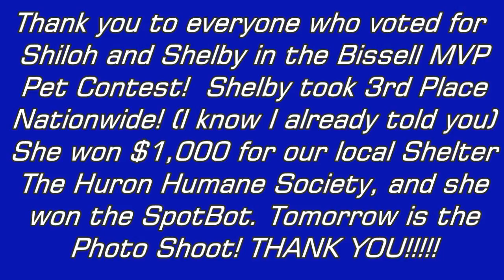Shelby 3rd Place Bissell MVP 2011 with her SpotBot - Siberian Husky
Shelby won 3rd place, nation wide in the 2011 Bissell Most Valued Pet Photo Contest!  She won a $1,000 donation to our local animal Shelter, the Huron Humane Society, and she won a new Bissell Spot Bot Pet!

It's time for Fan Friday Again!!